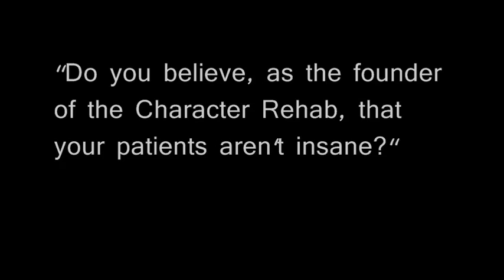Character Rehab Trailer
A teaser trailer exposing the truth about the Character Rehab.

Character Rehab: The first episode of the series is coming soon.